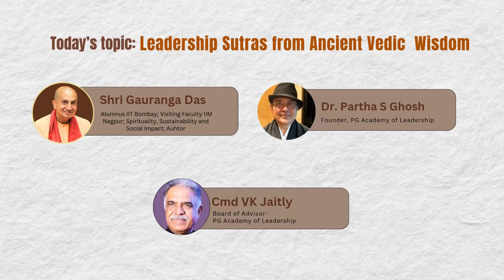𝐋𝐞𝐚𝐝𝐞𝐫𝐬𝐡𝐢𝐩 𝐒𝐮𝐭𝐫𝐚𝐬 𝐟𝐫𝐨𝐦 𝐀𝐧𝐜𝐢𝐞𝐧𝐭 𝐕𝐞𝐝𝐢𝐜 𝐖𝐢𝐬𝐝𝐨𝐦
Welcome to the September Monthly Lecture at Partha Ghosh Academy of Leadership, guest speaker Shri Gauranga Das Prabhu, a spiritual leader and sustainability advocate, emphasizes the significance of integrating ancient Vedic wisdom into modern leadership.
The topic : 𝐋𝐞𝐚𝐝𝐞𝐫𝐬𝐡𝐢𝐩 𝐒𝐮𝐭𝐫𝐚𝐬 𝐟𝐫𝐨𝐦 𝐀𝐧𝐜𝐢𝐞𝐧𝐭 𝐕𝐞𝐝𝐢𝐜 𝐖𝐢𝐬𝐝𝐨𝐦

Shri Gouranga Das is a spiritual leader and environmentalist known for transforming Govardhan Ecovillage in Maharashtra into a global model of sustainability. Under his leadership, it has garnered awards like the UNWTO for sustainable tourism. A prominent figure in ISKCON, he advocates holistic living and rural empowerment, providing education and healthcare to marginalized communities. His teachings integrate ancient wisdom with modern practices, inspiring many to lead spiritually and socially responsible lives.

Shri Gauranga Das discusses the essential qualities of leadership, exemplified by figures from Hindu mythology like Lord Ram and Lakshman, who embody integrity and service. He delineates six types of ineffective employees and promotes the ideal of being selfless and competent leaders. Drawing from the Harvard Study of Adult Development, he emphasizes the importance of strong relationships for well-being. The lecture also addresses modern distractions hindering productivity, advocating for yoga and self-discipline to cultivate awareness. Shri Gauranga Das further discusses the weaknesses leaders should avoid and celebrates the role of Hanuman in the Ramayana as a model of service and integrity. Concluding with a Q&A session, the lecture inspires participants to invest in personal growth aligned with service to humanity, ultimately aiming to positively impact global leadership.